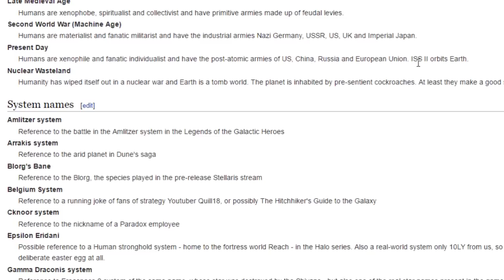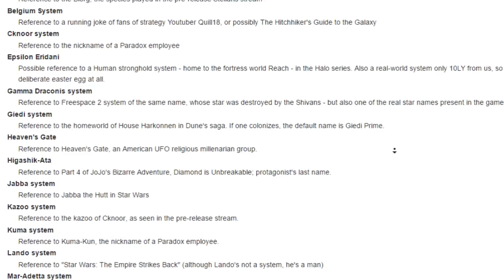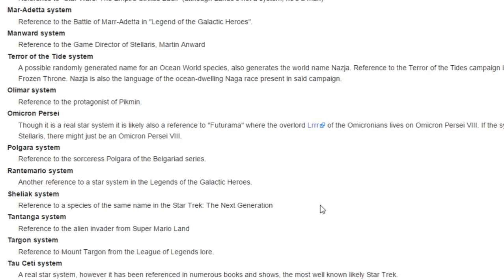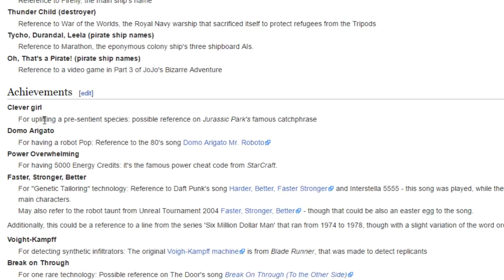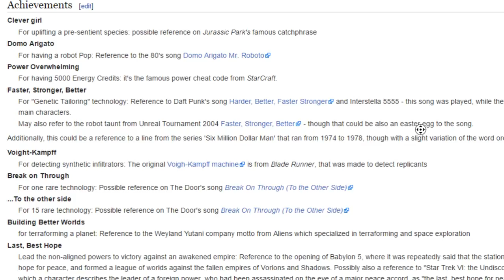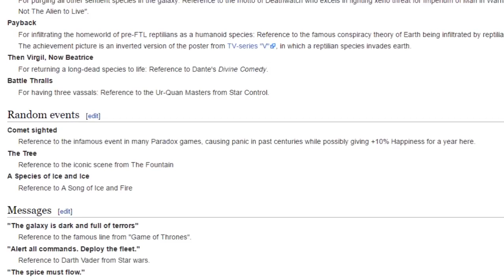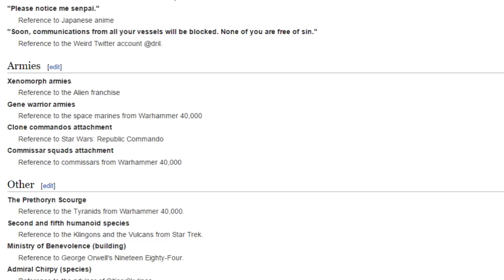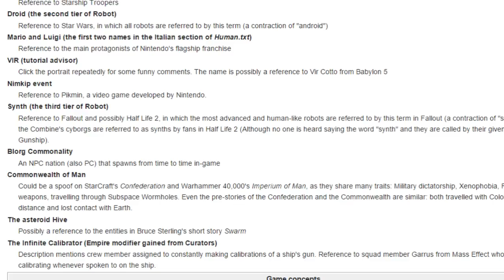STELLARIS - EASTER EGGS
Hola a todos! En este vídeo veremos los Easter Eggs de Stellaris en español, actualizados a Febrero de 2017, espero que os resulten interesantes!

Crusader Kings II: 2012
Europa Universalis IV: 2013
Stellaris: 2016
Hearts of Iron IV: 2016